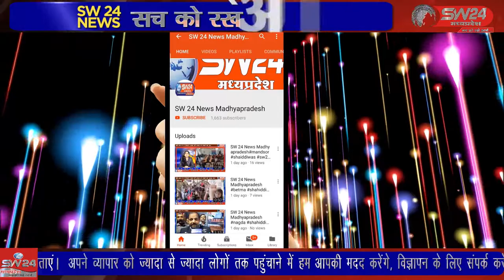SW 24 News Madhyapradesh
कन्नौद विकासखंड में 12 से 14 वर्ष के बच्चों को कोविड वैक्सीनेसन का शुभारम्भ क्षेत्रीय विधायक आशीष शर्मा द्वारा सतवास रोड माध्यमिक विद्यालय क्रमांक 2 में किया गया। कन्नौद से कमल गर्ग की रिर्पोट।